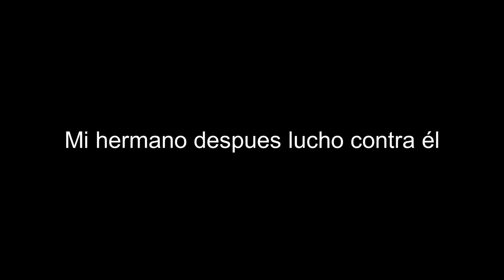1v1 contra administrador de zonecraft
- Especificaciones Técnicas de mi PC:
+ Procesador: Intel Core i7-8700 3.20 GHz
+ Tarjeta Gráfica: Nvidia Geforce GTX 1060 6GB MSI OC EDITION 1 FAN
+ Fuente de Poder: EVGA 600W 80+ CERTIFIED POWER SUPPLY
+ Gabinete: Gabinete Riotoro CR1088
+ Placa Madre: Motherboard ROG STRIX Z370-H GAMING
+ Disco en Estado Sólido (SSD): SSD Kingston 120 GB 2.5" SATA Rev. 3.0 (6GB/s).
+ Memoria RAM: 8GB RAM BALLISTIX TACTICAL GAMING MEMORY DDR4-2666 MHz 1.2V
+ Ventilador: Riotoro White Led FW120 1500 RPM 120mm (2)
Periféricos:
- - - - - - - HORARIOS - - - - - - - - - -
- - - - - - MINECRAFT - - - - - - - - - -
ARGENTINA: 14:30
BOLIVIA: 13:30
CHILE: 14:30
COLOMBIA: 12:30
COSTA RICA: 11:30
CUBA:12:30
ECUADOR: 12:30
ESPAÑA:18:30
URUGUAY: 14:30
- - - - - - SLIME RANCHER - - - - - - - - -
(SOLO LOS JUEVES)
ARGENTINA: 17:30
BOLIVIA: 16:30
CHILE: 17:30
COLOMBIA: 15:30
COSTA RICA: 14:30
CUBA: 15:30
ECUADOR: 15:30
ESPAÑA: 21:30
PERÚ:13:30
URUGUAY: 17:30